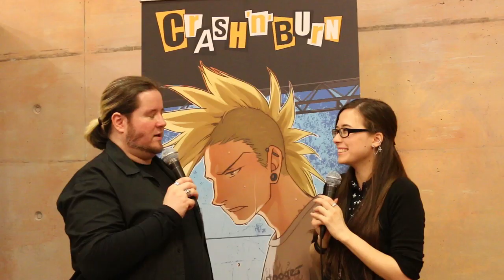Mikiko Ponczeck - Interview | Connichi 2014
Mikiko Ponczeck ist eine bekannte deutsche Mangaka, die bei Tokyopop gerade ihr neustes Werk Crash'n'Burn veröffentlicht hat.

- Team -
Sascha Schulz (Redaktion)
Drachenwolf (Moderation)
Compromiser (Ton)
Shizuda (Kamera 1)
Mahina (Kamera 2)